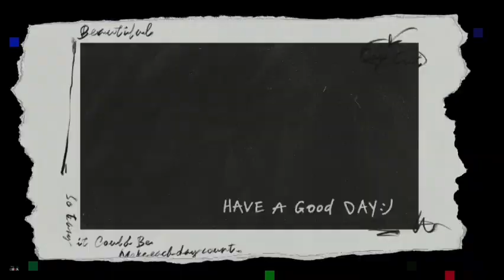Nasty C ft maglera Doe boy, Anica kill the noise (Reaction)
Reacting to the new nasty c album love lives here one of the tracks called kill the noise @Nasty c